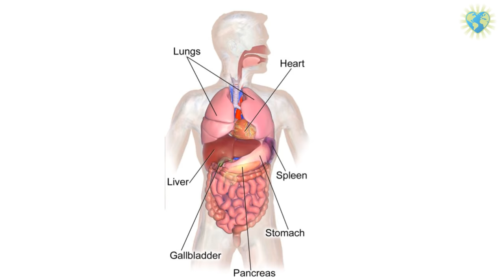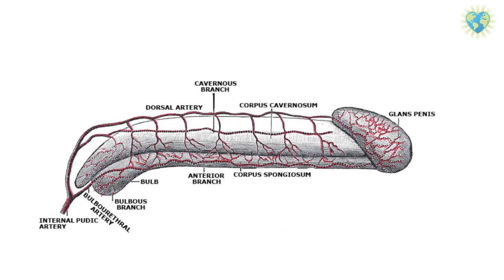Esmee deed universitaire studie na hersendood en Tinne verloor dochter door orgaandonatie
(Earth Matters) Esmee werd in 2005 hersendood verklaard. Terwijl de medici al stond te trappelen om haar organen eruit te halen kwam ze weer bij en na anderhalf jaar revalideren heeft ze inmiddels een universitaire studie afgerond. Zij zat bij Arjan Bos aan tafel samen met Tinne Kroone die haar dochter verloor aan orgaandonatie. Er is haar in korte tijd wel 20 keer gevraagd of ze de organen van haar bijna wijlen dochter wilde doneren. Na akkoord is haar dochter, zonder dat de situatie was veranderd, er nog een hartslag en een normale temparatuur was, hersendood verklaard. Dit speelde zich allemaal binnen 24 uur naar het ongeluk af. De donorwagen stond al klaar, de stekkers zijn er uit getrokken en zelfs voor afscheid nemen was geen tijd.

Ja, het is mooi als er levens gered worden met orgaandonaties, maar er is ook een andere kant van het verhaal. Dat vertellen deze dames uit eigen ervaring. Ze nemen je mee in de bijzondere wereld rond doodgaan, hoe de familileden door manulpualtie en uiterst gebrekkige informatie onder druk gezet worden en waar de medici het niet zo nauw nemen met protocollen.

Dit is de donorweek en je kunt je keus het best maken met volledige informatie over het onderwerp. Daar horen deze verhalen zeker tussen.

Hier kun je aangeven of je wel of geen orgaandonor wilt zijn